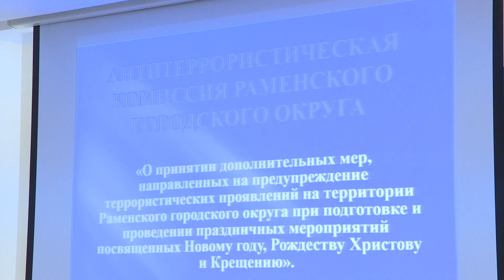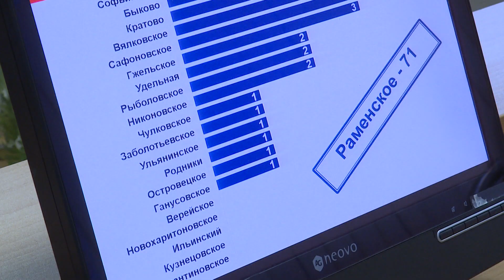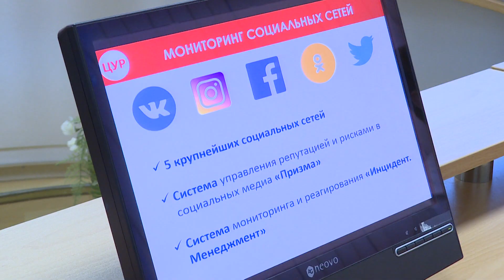Оперативное совещание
Сегодня оперативное совещание состоялось совместно с антитеррористической комиссией. Особое внимание было уделено вопросам безопасности в новогодние праздники. Виталий Чехов поздравил присутствующих с Днем энергетика.